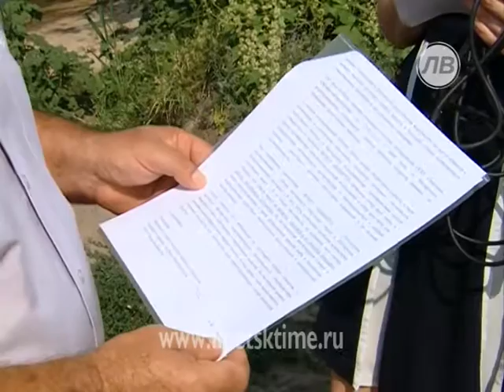Причины замора рыбы в Матырском водохранилище...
Причины замора рыбы в Матырском водохранилище выясняют специалисты